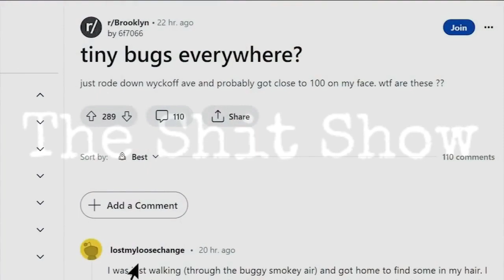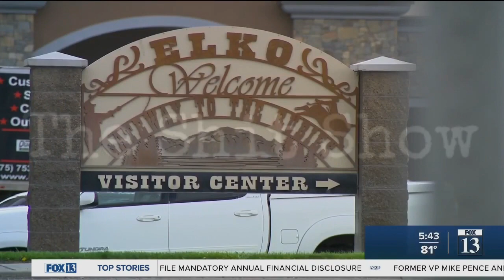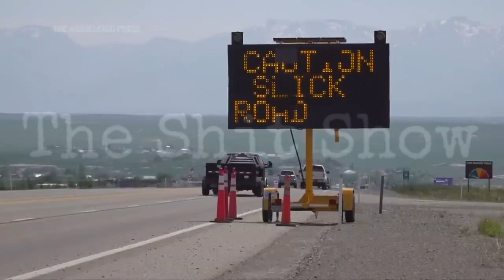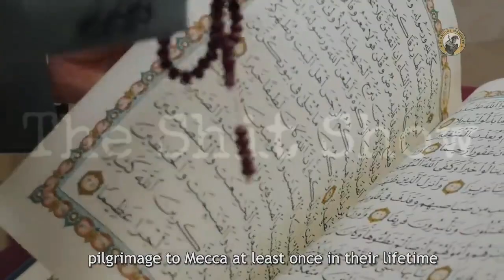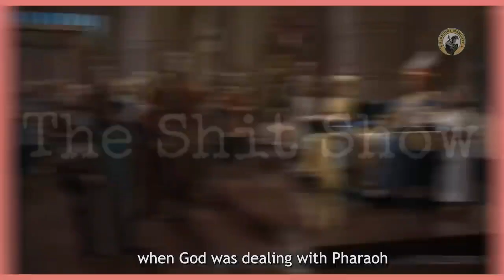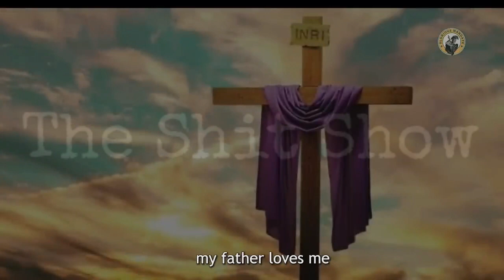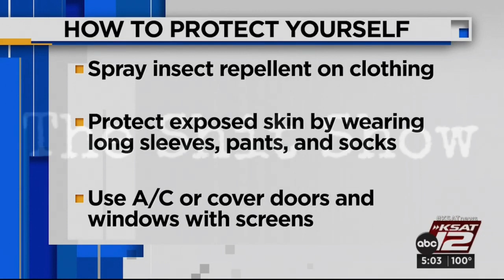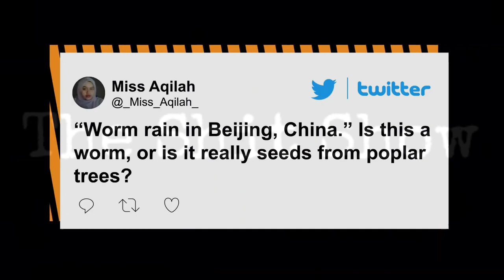"Insect" Invasion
Shit Video Productions proudly presents RD & Elle. Offering social commentary on the shit show that is our current reality. Always exploring alternative avenues of thinking, explanation & sifting through the shit of speculation in the constant quest for greater knowledge, further comprehension & raw truth! Join us! You are not going to want to miss this, although you probably will. Regular offenders & newcomers alike. Or if you clicked by mistake...grab a tasty beverage, a snack, sit back, relax & join us for this unscripted journey. Anything can happen.

Tip Jars...All tips are split evenly.

thoughts and opinions for entertainment educational and informative purpose only. All materials used are done so in good faith.

*Shit Video Productions - 2023